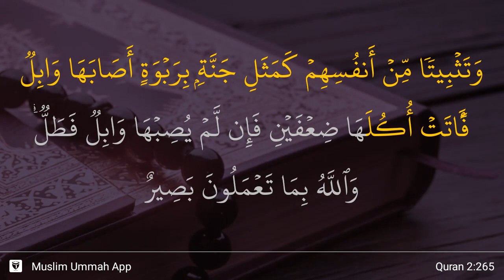Al-Baqarah ayat 265